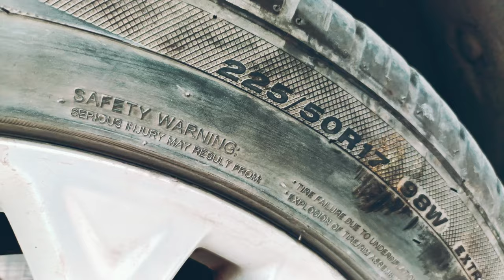Tamaño correcto de Llantas y Tuercas de un Ford Fusión 2012 Rin 17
En este vídeo les voy a compartir el tamaño correcto de las llantas y tuercas de un Ford Fusión 2012 rin 17